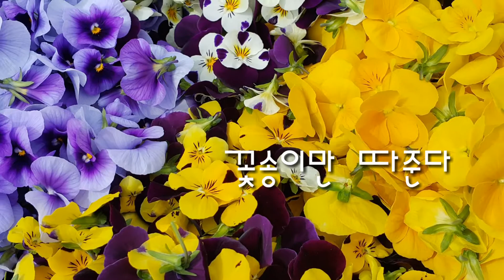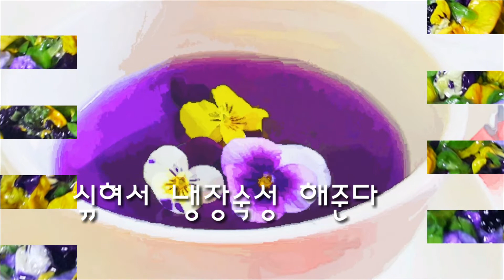제비꽃/팬지꽃 음료 만들기/비올라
음 악 : 일락 -  저 꽃을 따다줘

제비꽃/팬지꽃 음료 만들기/비올라/꽃음료